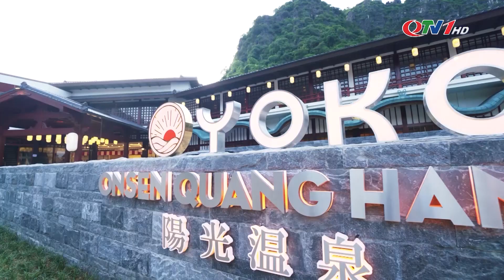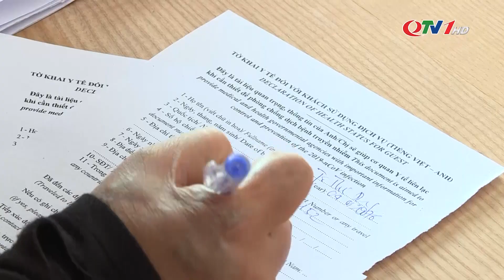Yoko onsen | QTV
Sau một thời gian ngắn đi vào hoạt động, Yoko Onsen Quang Hanh – khu nghỉ dưỡng suối khoáng nóng cao cấp chuẩn Nhật Bản đầu tiên tại Việt Nam đang trở thành sản phẩm du lịch độc đáo mới lạ thu hút đông đảo du khách đến với Quảng Ninh.